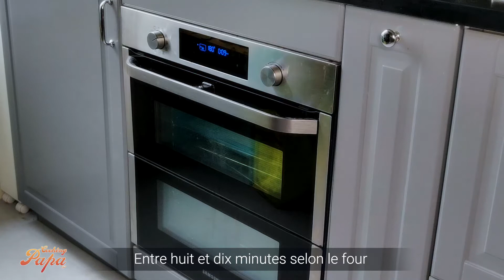🎄 Spécial réveillon : Comment faire une Bûche aux marrons 🎄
J'espère que vous allez bien. Aujourd'hui, un épisode spécial Noël, la bûche aux marrons présentés par ma grande fille !

Pour 8 personnes :
 - 4 œufs
 - 40 g de maïzena
 - 60 g de farine
 - 2 x 70 g de sucre
 - 50 g de beurre fondu
 - 500 g de crème de marrons
 - 250 g de beurre à température ambiante
 - 1 cs d’arome de vanille (ou de rhum ambré)
 - 100 g de sucre
 - 150 g d’eau
 - 50 g de chocolat noir

Bon visionnage à tous. C'est la meilleure des façons pour soutenir la chaîne et de diffuser la vidéo. Merci encore à vous et prenez soin de vous !

À bientôt pour de nouvelles vidéos ;D